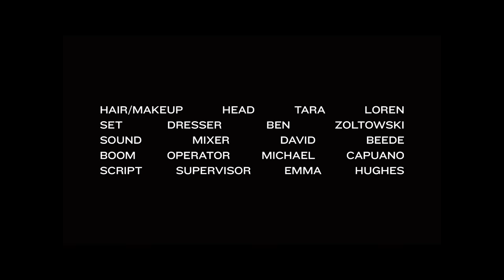SO IT GOES ft. Mary Elizabeth Winstead | Omeleto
A singer tries to find her voice.

SO IT GOES is used with permission from Justin Carlton.